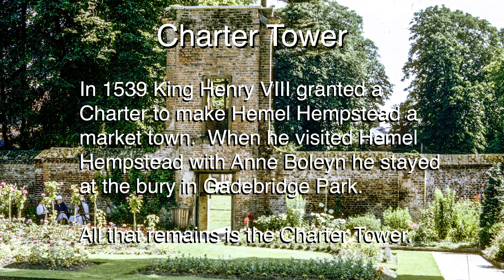1961 - 1963 Hemel Hempstead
Photos by Herb Friedland